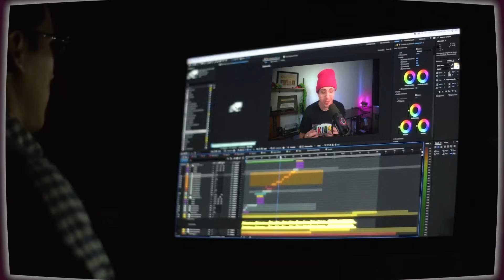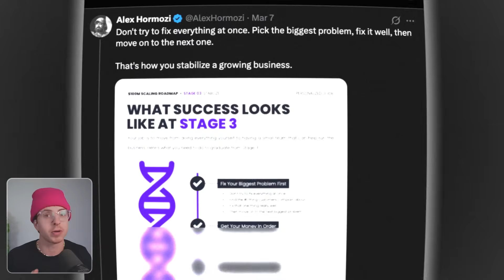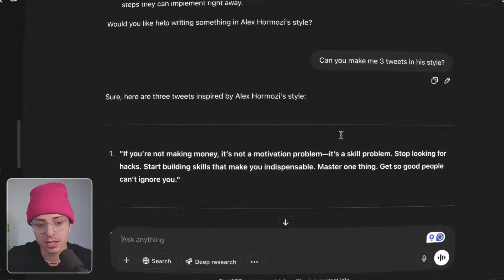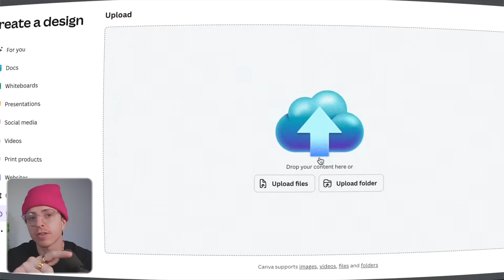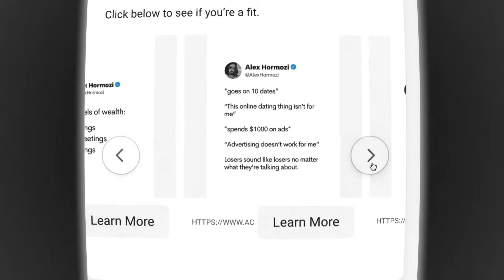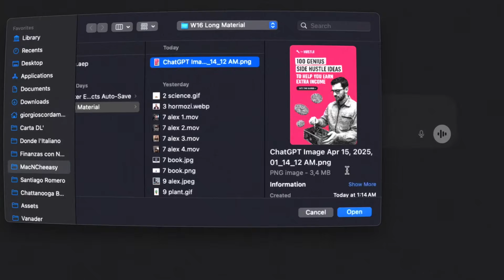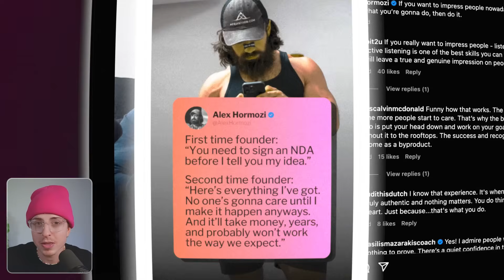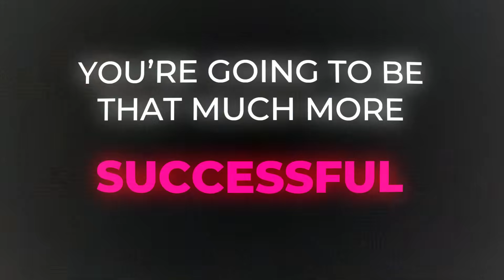How I stole Alex Hormozi’s $100M Marketing plan (using AI)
Get my free guide on how to use AI to build a business in 2025

In this video, i walk through Alex Hormozi's $100M marketing strategy and specific social media and paid ads concepts that you can re-create using AI. I walk through step by step how you can do exactly what hes doing and how you can start leveraging these tools TODAY to improve whatever you're working on.

If you’re new to my channel, my name is Austin Marchese, I go by MacNCheeasy. I’ve been obsessed with building automation and building businesses my whole life. Previously, I built a 7-figure Agency while having a full time job and today, I’m building a company called IYK, where we recently raised over $18 Million to help capture data for creators to identify their biggest fans. Let me breakdown how I got here because on Youtube, a lot of time people just say things 🤣

16 yrs old: Started my first business as a SAT Math Tutor
22 yrs old: Graduated Stevens Tech w/ a 4.0 while playing College Basketball, and took a fancy software engineering job
23 yrs old: Started a side hustle working at a Bitcoin ATM company + building algorithms for a professional gambler (this is a fun story)
24 yrs old: Started creating content on TikTok, grew 100k+ followers, built first agency business
25 yrs old: Scaled Agency business to 15+ team members, making $75K/M (While having full-time job)
25 yrs old: Built a community called “The Incubator” all about learning skills, grew to over 3k active members
26 yrs old: Quit my full time job, began scaling my business and working with a small startup (IYK)
27 yrs old: Handed off my agency, focused on scaling IYK full-time, became their COO
28 yrs old: Raised $18M To transform the creator and fan relationship
28 yrs old: In the background of all this, grew a Real Estate Investment Portfolio, most recently closing on a deal worth over $20M

Video Time Stamps:
(0:00) - Intro
(0:23) - Alex Hormozi’s Content Strategy
(0:57) - Who’s Alex Hormozi & What are we Doing?
(2:35) - Paid Ads
(8:56) - A/B Testing
(12:56) - Organic Content
(15:31) - Recap
(15:55) - Outro

To everyone who’s spending time learning and putting the work in, cheers.

Anyone can make comments from the sidelines, it takes guts to be standing in the arena.

Let's build.

- Austin

If you want to follow me on other platforms